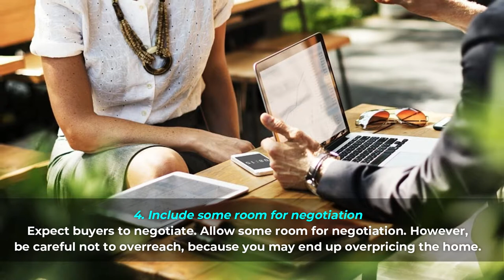Pricing Your Home to Sell - Call Kristin at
How to Price Your Home Right

If you plan to sell your Waukesha home, you're probably wondering how much you can sell it for.

Your home's price is one of the most significant factors that will determine the success or delay of the selling process. Price it too high and your home will stay on the market for a long time. Home buyers these days have access to a lot of information, and they will know if the price you set for your Waukesha property is just right.

How do you set the right listing price?

There is no magic formula for pricing a property. It comes down to having the right real estate agent, one with access to the right information.

The following are some factors agents consider when pricing your home.

1. Sold listings. Also known as comparables, this is a list of recently sold homes in the area that are similar to the size, condition, and features of your home. Agents evaluate comparable homes, check their listing price, find out how much they actually sold and how long it was on the market because these sold listings directly influence your market value. The information they've gained will be used as a benchmark when they help you establish your list price.

2. Active listings. Don't just rely on the past sales. You also have to know your competition. Finding out the prices of the active listings can tell you how your home compares to other properties in the price range you are offering it for.

3. The time factor. How soon you want to sell your home is another important consideration in pricing. If you’re in a hurry, you may want to price your home lower than its market value.

If you have time, you may be tempted to overprice, thinking you have plenty of time to negotiate. This is one mistake you should avoid. You have to remember that buyers these days have access to a lot of information, and they can easily know if you overprice your home. When this happens, your property may end up sitting on the market until it goes stale.

4. Include some room for negotiation. Expect buyers to negotiate. Allow some room for negotiation if only to make the buyer feel like he won some terms. However, be careful not to overreach, because you may end up overpricing the home.

5. Be flexible. As long as your home is on the market, its price is an ongoing discussion. If you notice that it has already been a couple of months and no one’s interested in scheduling for a how showing, or a potential buyer said it is priced a little too high, react quickly and adjust your listing price.

Setting the price right is a challenge, so seek the help of an expert Realtor® in Waukesha, like me, Kristin Johnston. I’ve been in real estate since 2000 and I focus mainly on Waukesha County.

Waukesha is a great place, and it hasrecently been ranked as the best city to live in Wisconsin. 247wallst.com ranked it as the 36th best city to reside in the country with approximately 590 cities with populations of over 65,000. The company analyzed data in nine major categories including crime, demography, and economy.

It turned out the residents in this city have better access to restaurants, bars, fitness centers and movie theater compared to other cities in the country. It also has a smaller percentage of residents living below the poverty line. Best of all, it is relatively safe.

With all these advantages, expect more people to consider moving to Waukesha, which translates to more potential home buyers.

Selling your home? Let me make things easy for you.

HELPFUL LINKS:
Home-Selling Checklist: Things You Need to Do Before You Put Your Home on the Market
How Soon Can I Sell My Waukesha Home?

Kristin Johnson
Re/Max